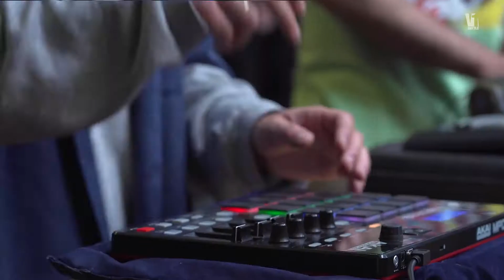V1 FESTIVAL 2019 BEATMAKER BATTLE Qualification